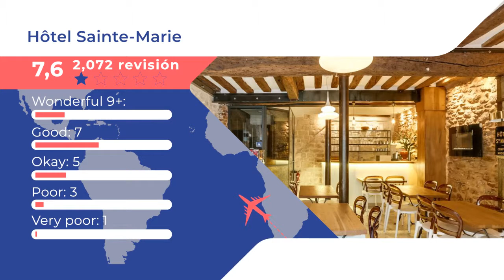Hôtel Sainte-Marie 1 ⭐ |Comentarios de clientes. Opiniones reales. París, Francia